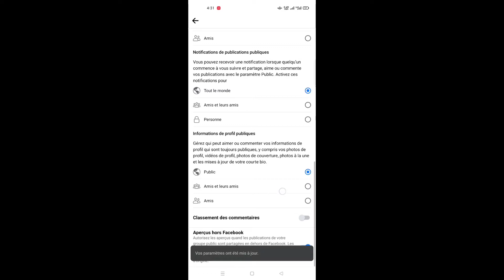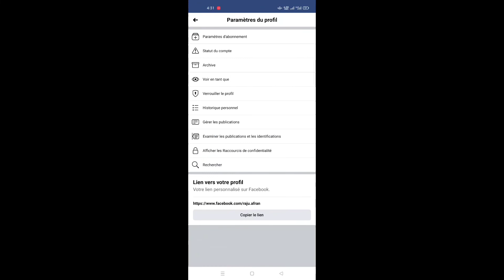Paramètres des abonnés Facebook 2022 | Comment ajouter un bouton de suivi sur un profil Facebook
Dans cette vidéo, j'ai discuté du paramètre de suivi de Facebook 2022 et de la façon d'ajouter un bouton de suivi sur un compte ou un profil Facebook.

  AVIS DE NON-RESPONSABILITÉ : Cette chaîne ne promeut aucun contenu illégal, tous les contenus fournis par cette chaîne sont uniquement destinés à des fins éducatives.  Merci pour votre soutien

 Cette vidéo est uniquement à des fins éducatives. Avis de non-responsabilité en matière de droit d'auteur En vertu de l'article 107 de la loi sur le droit d'auteur de 1976, une «utilisation équitable» est autorisée à des fins telles que la critique, les commentaires, les reportages, l'enseignement, l'érudition et la recherche.
 L'utilisation équitable est une utilisation autorisée par la loi sur le droit d'auteur qui pourrait autrement enfreindre.
 L'utilisation à but non lucratif, éducative ou personnelle fait pencher la balance en faveur d'une utilisation équitable.

 ✅Cette vidéo n'a qu'un but éducatif